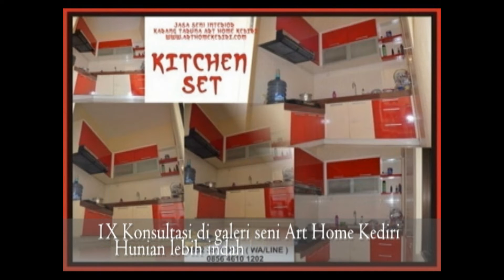Kitchen set ponorogo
Monggo Pinarak...

1. ANDA pasang, Rusak 1 Tahun karena Lembab, Bukan karena Kebocoran, Kami Ganti BARU atau UANG KEMBALI !!!
2. Anda Datang, Desain Gratis...
3. Bila ada Interior yang lebih Murah, Berkwalitas seperti Hasil Karya Seni Kami,
4. Konsultasi Gratis
5. Langsung mengerti Bahan-Bahannya
6. Langsung mengerti Proses pembuatannya
7. Langsung melihat,meraba hasil contoh-contoh karya seninya
8. Plywood Multiplacks Oven
9. Sketch Desain 3D Sesuai Ruangan & Permintaan Anda.
10. Dilapisi Anti Rayap Kuat dg kelembapan.
11. Dikerjakan Oleh Tenaga Ahli.
12. Tusiran Sudut dg Resin,Katalis, Talek.
13. Handle Huben
14. Engsel hidrolis otomatis.
15. HPL segala Motif bermutu tinggi Anti Gores.
16. Sentuhan Seni Lighting yang menambah keindahan.
17. Kombinasi Stainless stell lebih elegan.
18. Kaca dg Frame Aluminium khusus.
19. Aksesoris Sesuai Model
20. Kombinasi dg TOP ABSOLUTE GRANIT Terbaik sesuai permintaan
21. Testimoni Sudah Banyak Pemesan yang horee bahagia menikmati.
22. Sudah Terbukti Hasil Karyanya dengan bekerjasama
23. Sesuai Promosi Online dan Iklan di JTV, Rusak ganti baru atau uang kembali, Kemahalan
14. Bekerjasama dg 4 BANK BUMN , Untuk Njenengan bisa KREDIT Dg BUNGA SANGAT RINGAN ( Khusus area wilayah sekarisidenan Kediri )
Kediri,Blitar,Tulungagung,Trenggalek,Jombang,Nganjuk & Madiun.

Matur Suwun